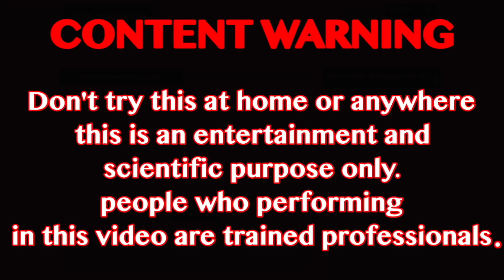FIRESTICKS IN A HOLE | STICKS EXPERIMENTS | FIRECRACKERS TRICKS